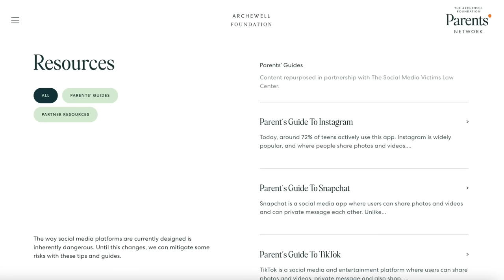Prince Harry & Meghan Markle's Behind the Scenes Drama on Their CBS This Sunday Morning Interview!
princeharry and meghanmarkle just sat down for the cbs Sunday Morning News with Jane Pauley to discuss their brand new Parent Network Program where they combat cyber bullying and online safety. This is a new program with their archewellfoundation.

PostalAnnex+ Round Rock TX
110 N. I H 35